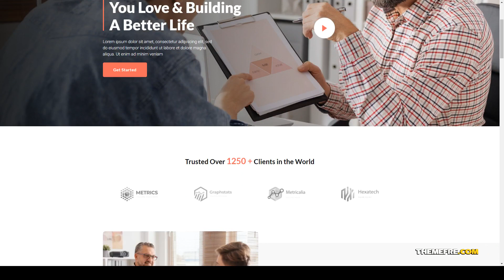Essence Life Coach and Speaker Elementor Template Kit theraphy relationship Build Website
Tags business, business coach, coach, coaching, consultant, consulting, events, Life Coach, mentor, relationship, service, speaker, theraphy, therapist, trainer